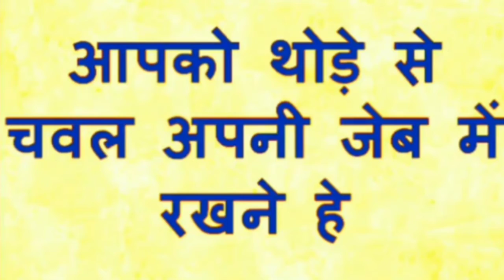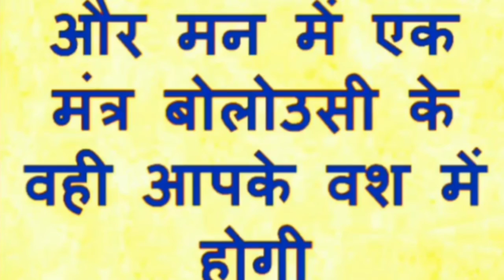अपना लिंग हाथ में पकड़कर यह शब्द बोले ॐ नाम स्वः तुरंत खींचा चला आएगा । Vashikaran Gyan